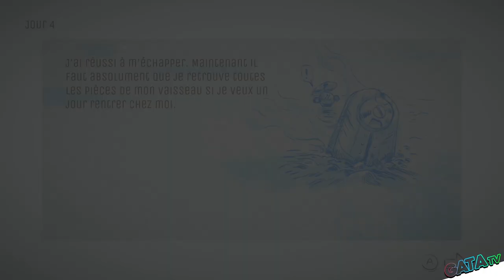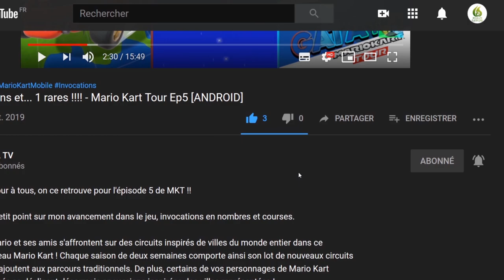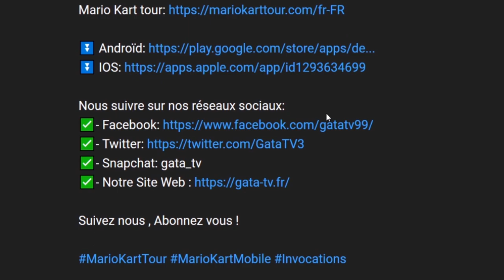Spinny's Journey, clone ou pompage 🤔 de kuru kuru kururin ? let's play "Découverte [SWITCH]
Bonjour à tous, on se retrouve aujourd'hui pour le test de Spinny's Journey

Récit d'un explorateur spatial et comment il s’échappa de la planète Terre.

Spinny, un explorateur alien, découvre la Terre. Elle est habitée par une civilisation de bipèdes dont la maîtrise architecturale est l'une des plus belles de la galaxie. Ébahi, notre héros voyage de cité en cité.

Spinny, bien qu’étant un explorateur expérimenté, a oublié un tout petit détail en venant sur cette planète. Ce monde est gigantesque comparé à lui qui n’est pas plus grand qu’une cacahuète.

Cette erreur lui a causé beaucoup de problèmes. Un terrifiant moineau l’a attaqué et a arraché des morceaux de son vaisseau spatial. Après cet incident, Spinny prend son propulseur d’urgence et part à la recherche des morceaux perdus de son vaisseau pour pouvoir le réparer.

Aidez Spinny à trouver son chemin au travers des labyrinthes, esquiver les pièges et réparer son vaisseau pour rentrer chez lui.

Spinny's Journey est un jeu 2D d’adresse et de réflexion exigeant. Vous ferez voler le propulseur d’urgence de Spinny et chercherez les pièces de son vaisseau.

Le jeu mettra à l’épreuve votre dextérité et votre volonté avec ses contrôles faciles à prendre en main mais difficiles à maîtriser.

🔸 Série : Spinny's Journey
🔸 Développeur :  Thunder Sparrow
🔸 Genre : Aventure, Puzzle, Action, Arcade
🔸 Éditeur : Thunder Sparrow

🔹 Console : Nintendo Switch
🔹 Date de publication : 18/01/2021
🔹 Classe d'âge : 3
🔹 Manette : Manette Nintendo Switch Pro
🔹 Langues : Allemand, Anglais, Espagnol, Français, Italien, Japonais, Coréen, Néerlandais, Portugais, Russe, Chinois